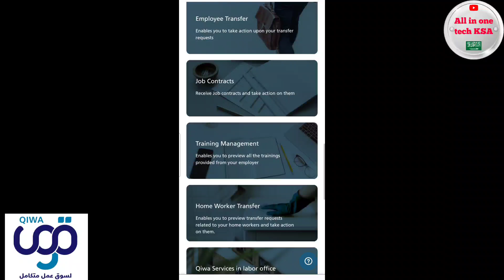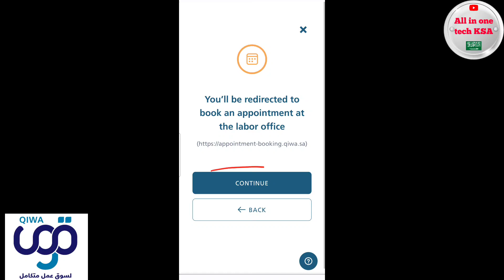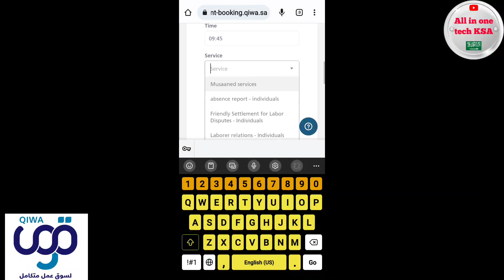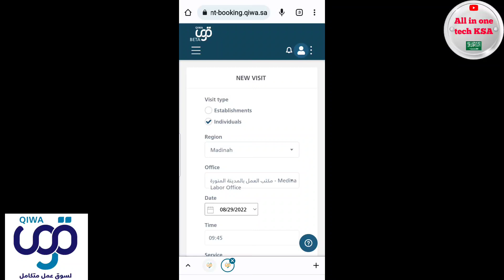Good News Qiwa New Update | Qiwa Main New Features Add Ho Gya Abhi Check Karen